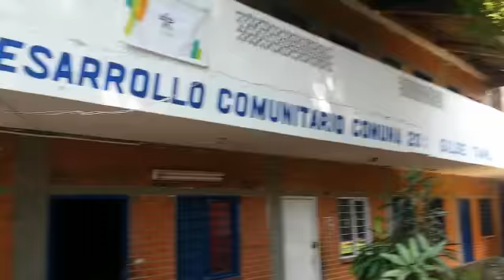10 de julio de 2018